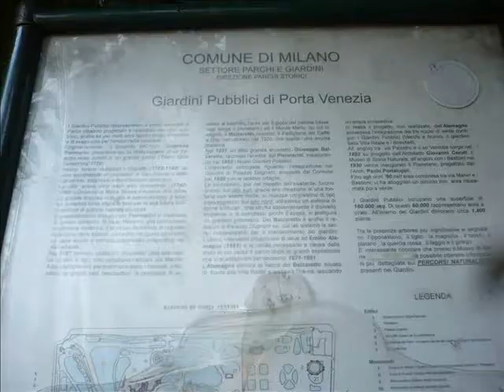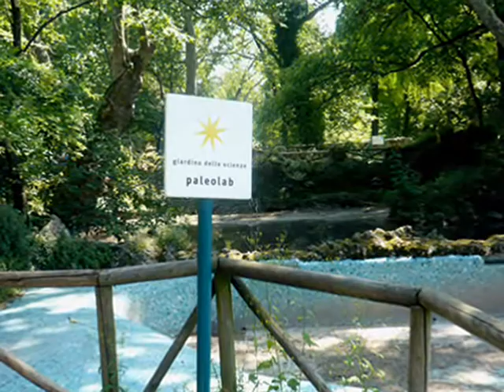PUBLIC GARDENS INDRO MONTANELLI.wmv